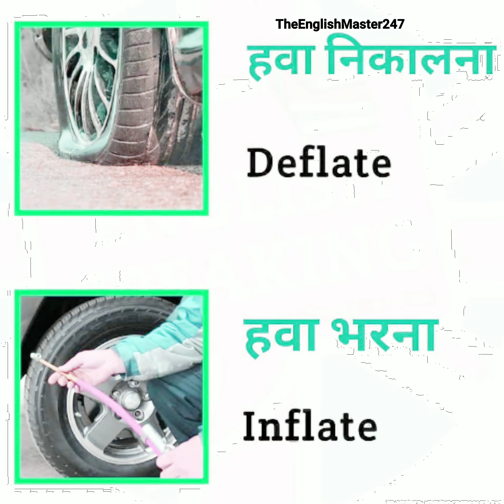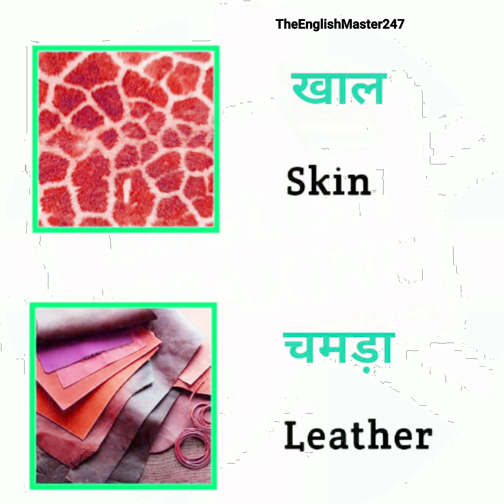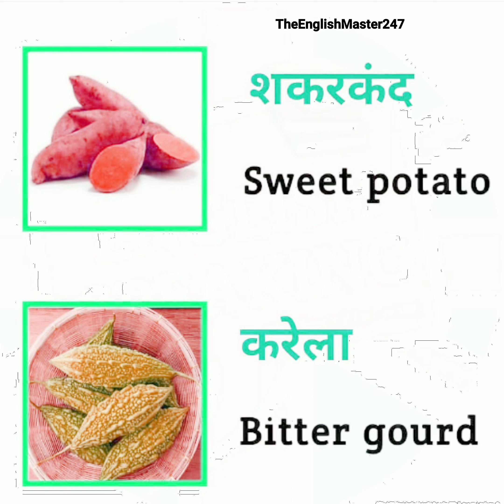Learn English | Hindi to English